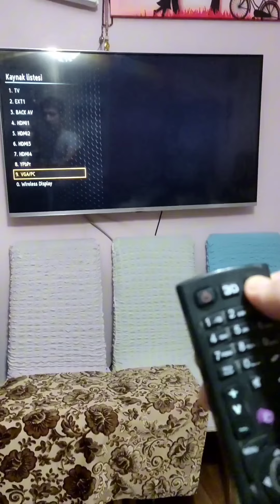Tv Sinyal Yok Sorun Çözümü - Televizyon Sinyal Yok Hatası